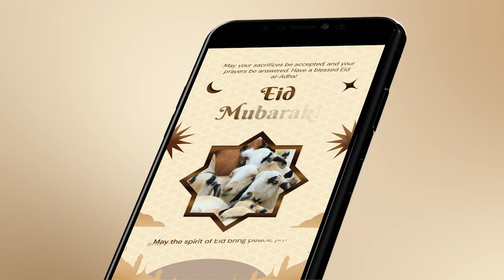Reel Studio Moara Eid Al Adha After Effects Project Files 2024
5 Instagram Reels
1080×1920 resolutions